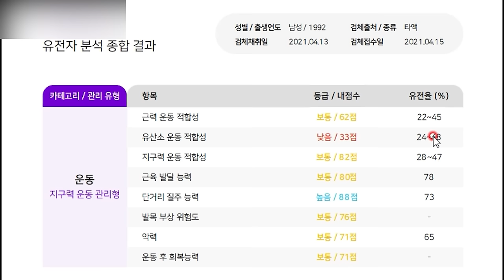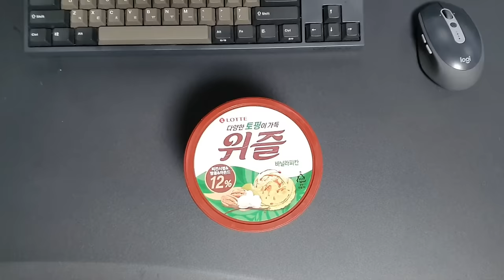폭식 터지기 직전 I will explode soon